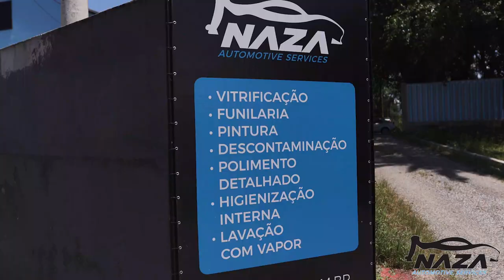JOÃO PAULO KLEINUBING (EX -PREFEITO DE BNU) - FILHO DE GOVERNADOR, TRAGÉDIA 2008 E TAPETE NEGRO #51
Hoje recebemos mais um ex-prefeito de Blumenau, dessa vez João Paulo Kleinubing que esteve à frente do Executivo Municipal de 2005 à 2012.
Ele contou como era ser filho do governador de Santa Catarina Vilson Pedro Kleinubing, porquê escolheu História para cursar, fez uma grande explanação sobre o futuro do transporte público e claro suas passagens mais marcantes pela Prefeitura como a reforma da até então PROEB, hoje Vila Germânica, a tragédia de 2008 e a Operação Tapete Negro. São quase 3 horas de um passado recente para nós blumenauenses e vale muito a pena conferir para entender um pouco do homem por trás dos cargos públicos.

Blumencast, o podcast de Blumenau!